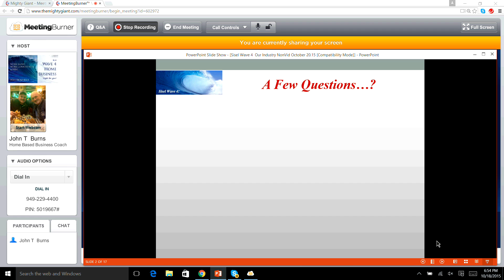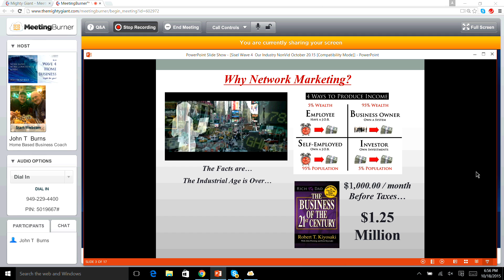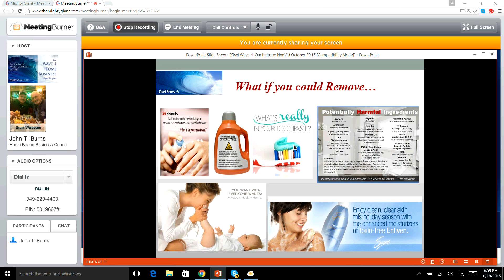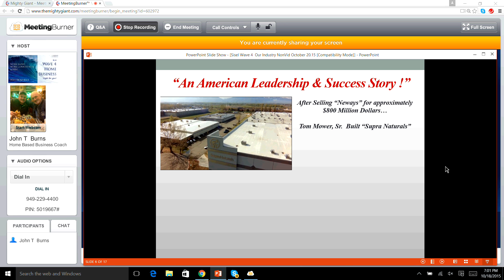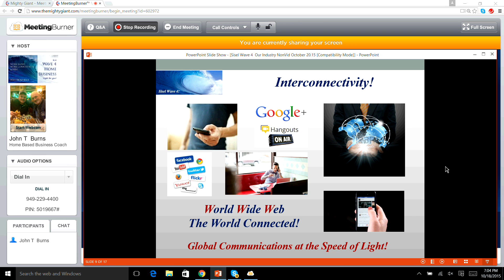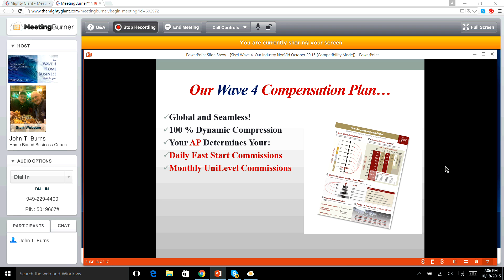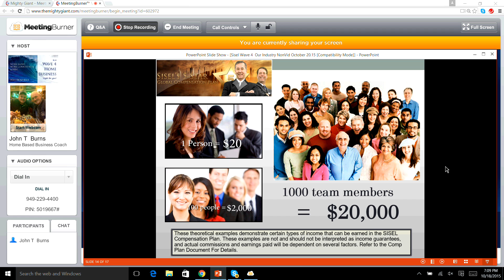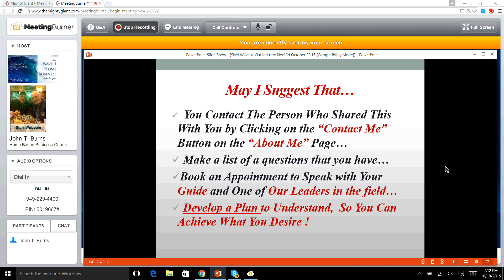Our Industry - Welcome to Wave 4